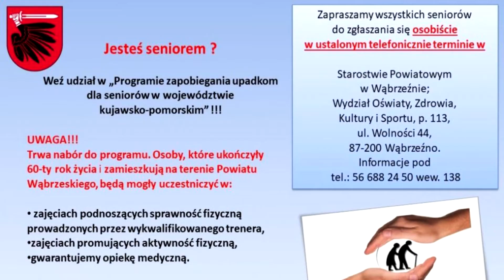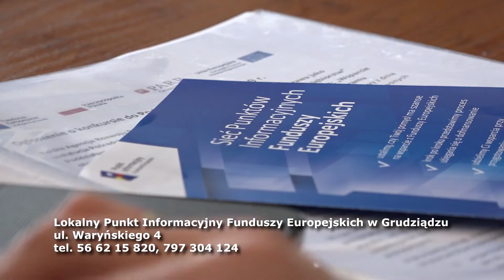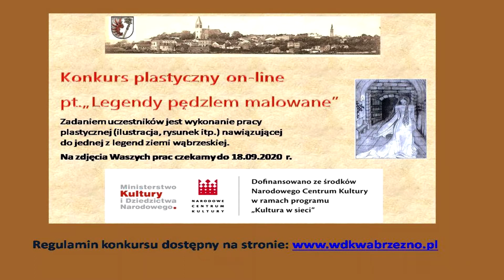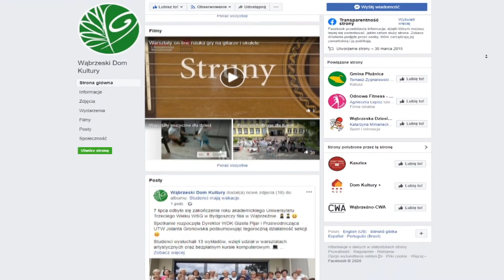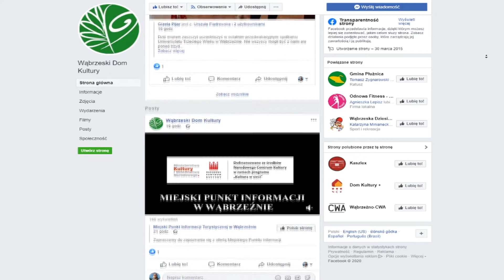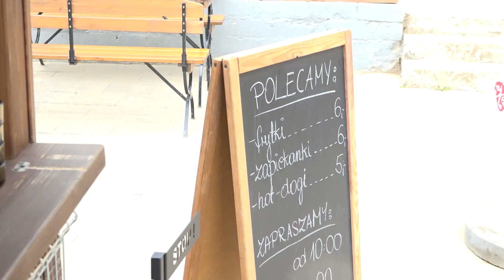Ogłoszenia 29 lipca 2020 r